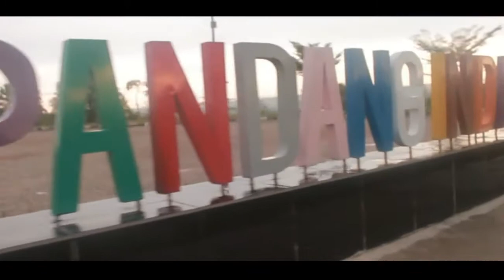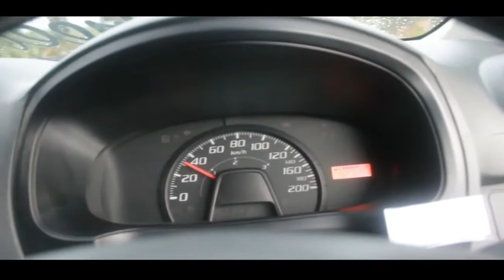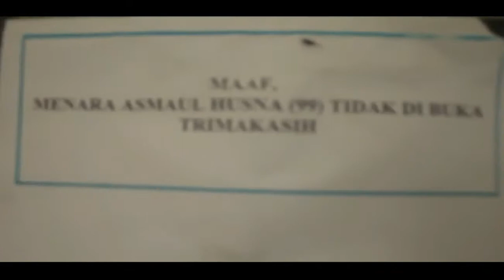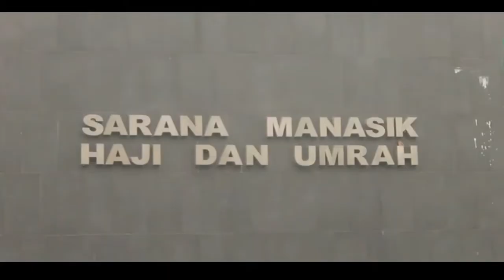JALAN JALAN DI SANGATTA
Kalau ada yang perkataanku yang salah di video ini kalian bisa memperbaiki di comment oke :D
Bantu saya untuk meningkatkan kualitas video saya dengan donasi ke